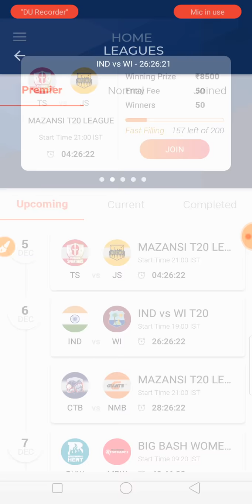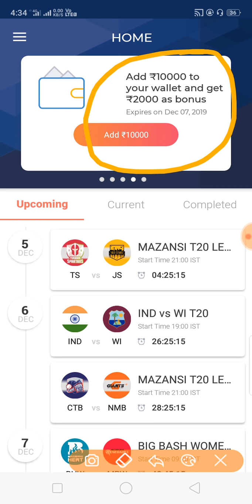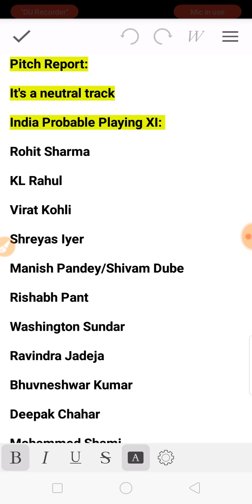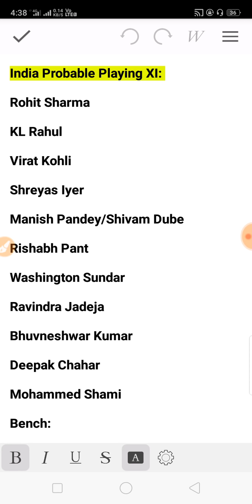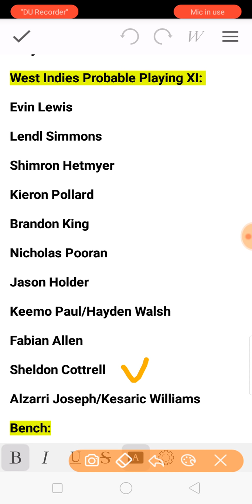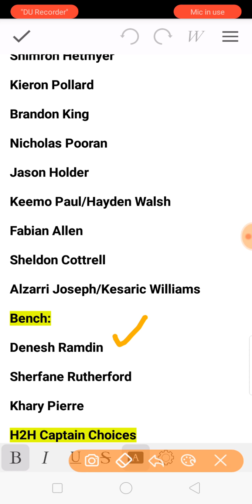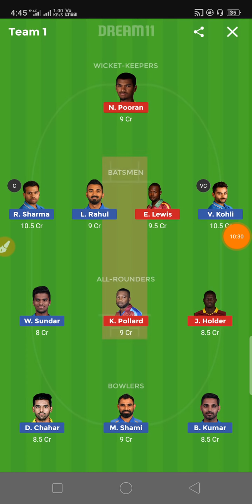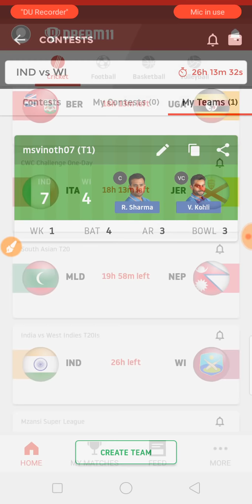IND Vs WI 1st T20 Match Dream11 Team in Tamil